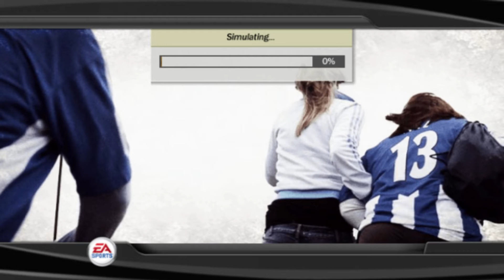[PS2] FIFA07: No Commentary Manager Mode (Bury F.C.) S.1 Ep.25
vs. Wycombe Wanderers F.C. [Home] - English Football League Two